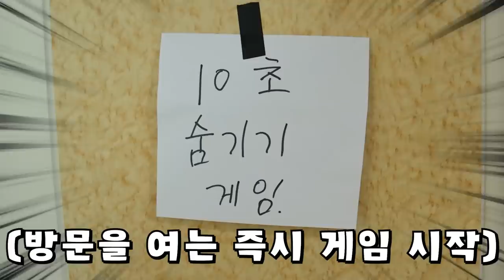걸리기 1초 전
10초안에 숨기고 찾아야 한다!
과연 최후의 승자는 누구일까?